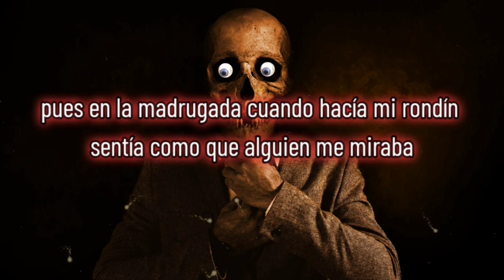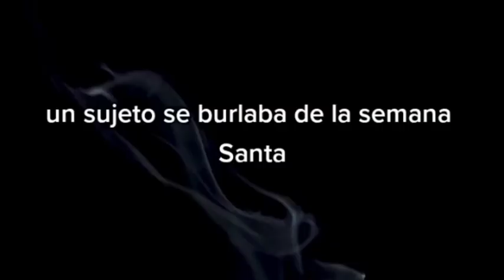el búho cuenta 3 historias de terror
la comunidad del búho te cuenta historia de terror x3